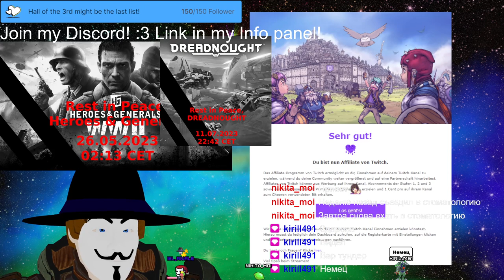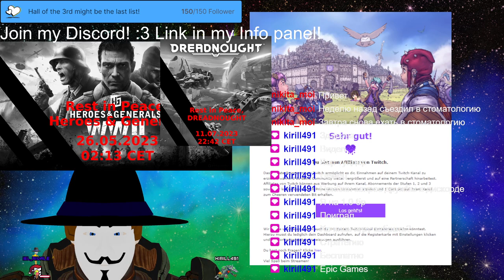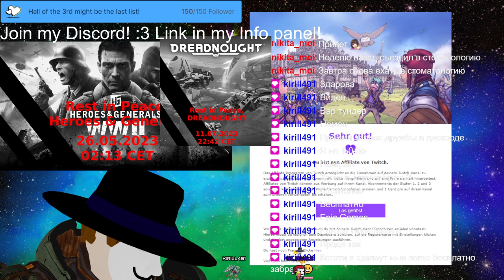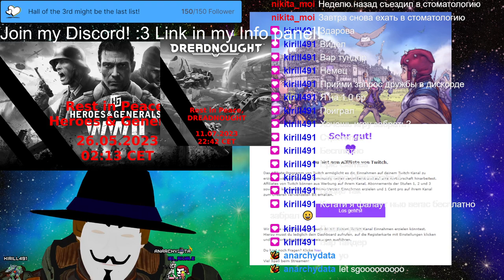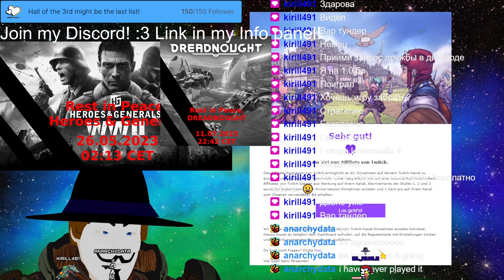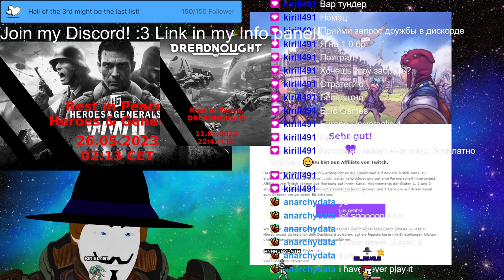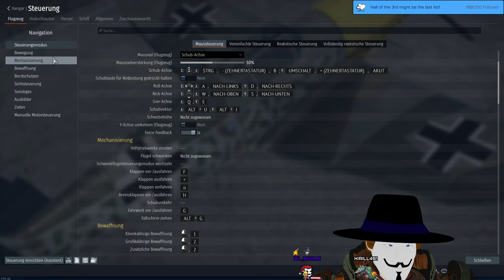Stream 177 ✨Choose✨a game for today! 3D V-Tuber [Eng/Ger]